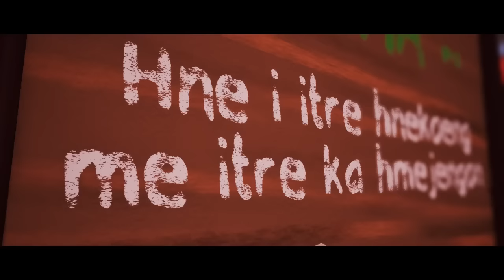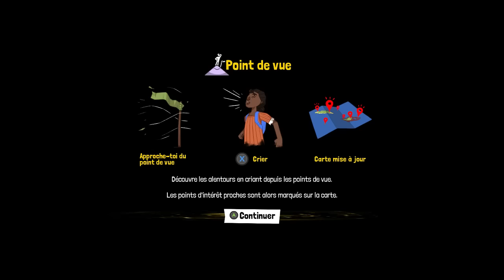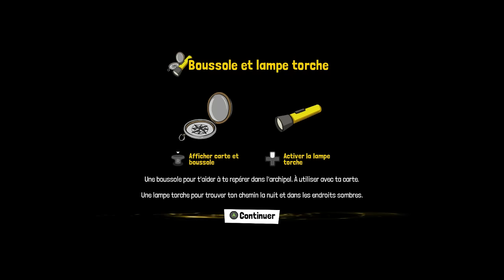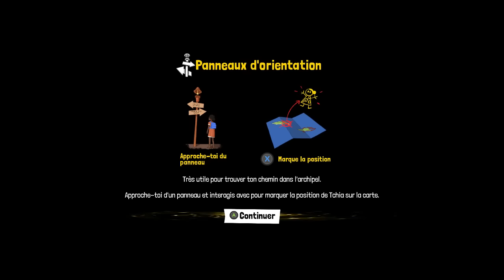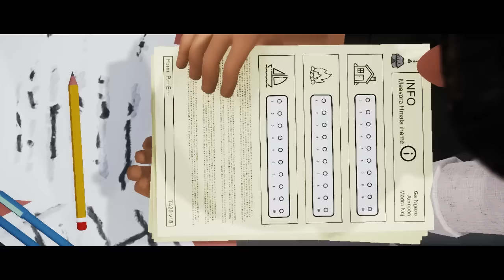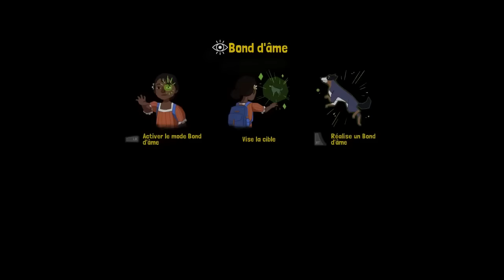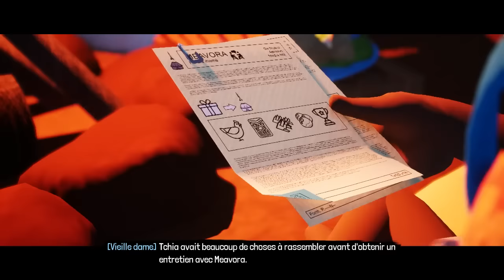Highlight: Tchia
Rediffusion de mon stream sur la version complète de Tchia.